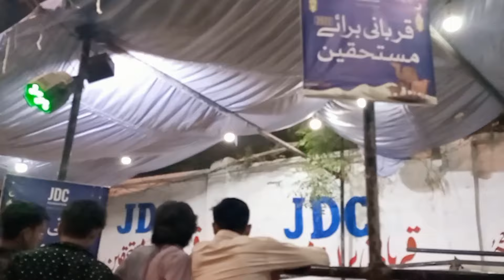JDC Mandi vlog || sumaiya talal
JDC Mandi vlog
@JDCFOUNDATIONPK qurbani 2022